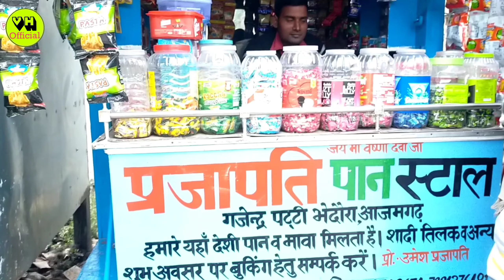HDVideo -dhobigeet जगतिया के छोडिके virendra_chauhan_harsh सुपरहिट अवधी विदेसिया निर्गुण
★Song - उड़ि चला हंसा जगतिया के छोडिके
★Singer - Virendra Chauhan Harsh
★Lyricist - Veeru Nishad
★Koras- Brijesh & Sathi
★Recording - Shankar Music Studio Azamgarh Mo.6392267564
★Mixing - Suneel Sahani
★Video - Dilwale Film Production Jaunpur
★Nirmata - Virendra Chauhan Harsh
★Digital Head - Yogendra Chauhan
                                       ( Mumbai )

★Copyright - Virendra harsh official
★Lable - Virendra harsh official

★यदि आपको इस प्रकार की गीत पसन्द है तो प्लीज इस Virendra harsh official चैनेल को   नीचे दिए गए लिंक पर क्लिक करके सब्सक्राइब करे और घण्टी को जरूर दबा दें। धन्यवाद।